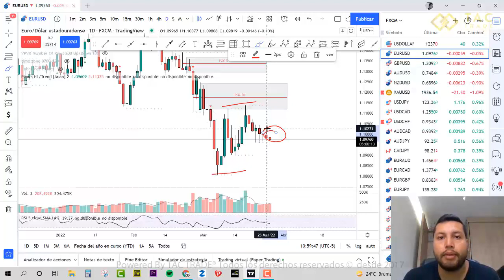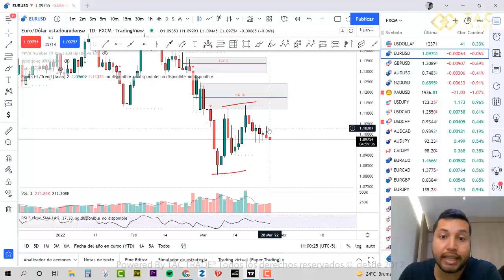Un error muy frecuente que te hace perder dinero en el trading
Analizar el mercado todos los dias no significa hacer entradas todos los dias, aprende a controlar tu ansiedad por estar siempre dentro del mercado. Aprovecha solo las mejores oportunidades que tu sistema te indique! Sañudos AZ